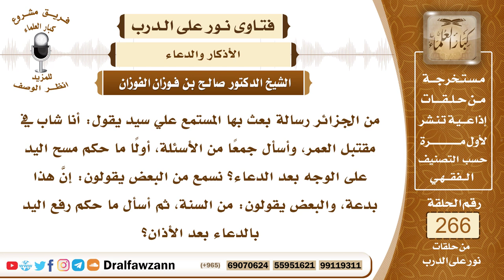4500- حكم رفع اليدين في الدعاء ومسح الوجه بعده - الشيخ صالح الفوزان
السؤال: جزاكم الله خيراً وأحسن إليكم، من الجزائر رسالة بعث بها المستمع علي سيد يقول: أنا شاب في مقتبل العمر، وأسأل جمعاً من الأسئلة، أولاً ما حكم مسح اليد على الوجه بعد الدعاء؟ نسمع من البعض يقولون: إنَّ هذا بدعة، والبعض يقولون: من السنة، ثم أسأل ما حكم رفع اليد بالدعاء بعد الأذان؟ جزاكم الله خيراً.
الجواب: مسح اليد بالوجه بعد الدعاء ورد فيها بعض الأحاديث الغير قوية في سندها، ولكن بعض العلماء يرى أنها بمجموعها تصلح للاحتجاج على مشروعية مسح الوجه باليدين بعد الدعاء، والبعض الآخر من العلماء يرى أنها لا تصلح للاحتجاج فلا يشرع مسح الوجه باليدين، وعلى كل حال الأمر في هذا واسع والحمد لله، إن مسح وجهه بيديه بعد الدعاء فذلك لا بأس به، وإن ترك فلا حرج عليه، وأما قضية رفع اليدين بعد الأذان فهذا غير مشروع لأنه لم يرد عن النبي صلى الله عليه وسلم، وإنما ورد أن من يسمع الأذان يتابع المؤذن ويقول مثل ما يقول في غير الحيعلتين، (حي على الصلاة، حي على الفلاح) فإنه يقول (لا حول ولا قوة إلا بالله)، ثم إذا فرغ المؤذن فإنه يقول (اللَّهُمَّ رَبَّ هَذِهِ الدَّعْوَةِ التَّامَّةِ، وَالصَّلاَةِ القَائِمَةِ آتِ مُحَمَّدًا الوَسِيلَةَ وَالفَضِيلَةَ، وَابْعَثْهُ مَقَامًا مَحْمُودًا الَّذِي وَعَدْتَهُ) هذا هو المشروع بدون أن يرفع يديه.

السيرة الذاتية :
للاشتراك في قناة الشيخ صالح الفوزان

14_ الشيخ محمد أمين الشنقيطي
يتيوب

15_سماحة المفتي عبد العزيز آل الشيخ
 يوتيوب

رئيس الفريق
لمشروع كبار العلماء